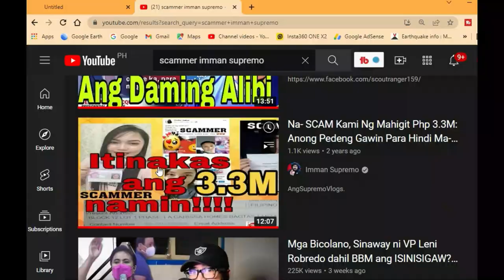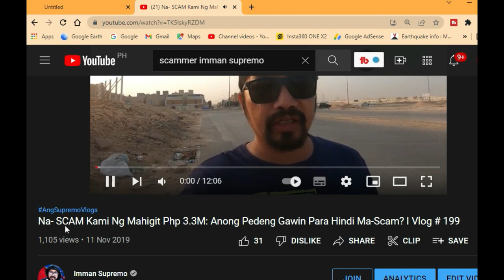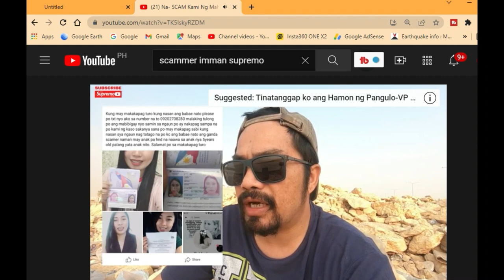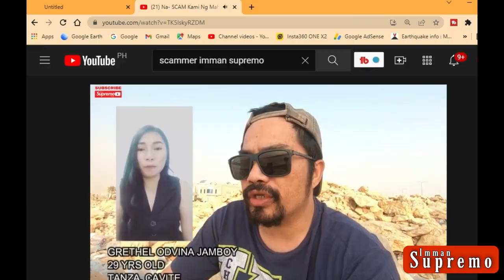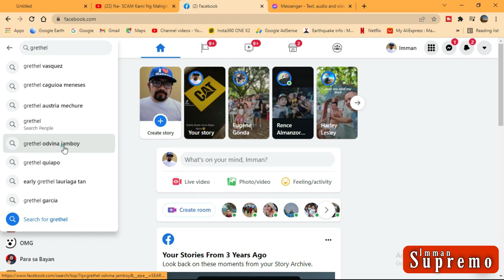Alleged Scammer na InExpose ko last 2019, Ako Raw Nang-SCAM sa Kanya?